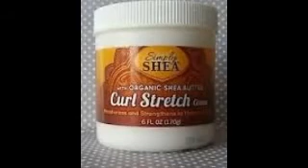Dollar Tree Mini Haul: Simply Shea Leave In Conditioner & Curl Stretch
Swooped up these 2 products as soon as i saw them today at DT! I always wanted to try this line of products! I hope they will have more of the Simply Shea line in the near future